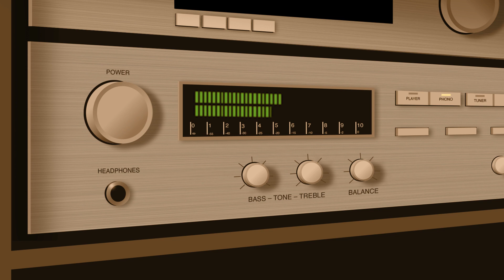Cieli del nord est / musicaeletrica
CREDITS
Voce: Elisa Bombacigno
Paolo Pascutto: tastiere, programmazione e arrangiamenti
Massimiliano Maxino Cernecca: cori, tastiere addizionali, registrazione e missaggio
Andrea Skerjan: batteria
Marco Vattovani: registrazione e missaggio batteria

Art & animation: Paolo Pascutto

Cieli del nord est
(testo e musica di P.Pascutto)

Nata sotto cieli del nord est
Sotto cento colpi di vento
Tra tutti quei tuoi miliardi di stelle
Tu credi solo nell’Orsa Maggiore
So che tu non esci la sera
Ma se bora là fuori canta
Tu corri in cima alla nostra scogliera
Là dove il mare si schianta
Scappi via lontano da casa
Per capire meglio tu chi sei
Da distante è più chiara ogni cosa
Si staglia bene così la tua vita
Contro il blu, contro il blu
Tu sei la spina di rovo
Il dolce succo di more
Lo sguardo freddo di marzo
Il caldo agosto nel cuore
Tu sei eringio nel vento
Promessa dolce di sole
La roccia ferma nel ghiaccio
Il caldo sguardo d’amore
Nata sotto quei pini neri
Da sempre a picco sul mare
Ti sembra proprio che là solo ieri
Tu abbia così cominciato a sognare
Come giravolte di rondine
Tra le torri di primavera
Con tutti quei tuoi amori in disordine
Che già svaniscono nella sera